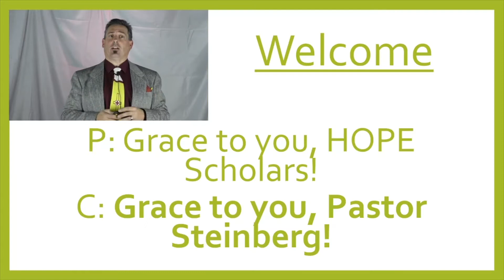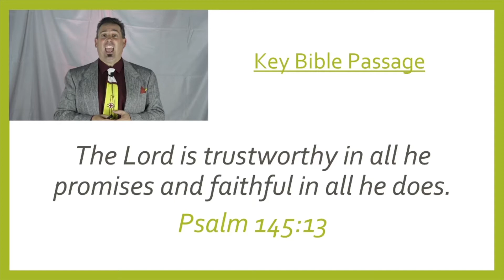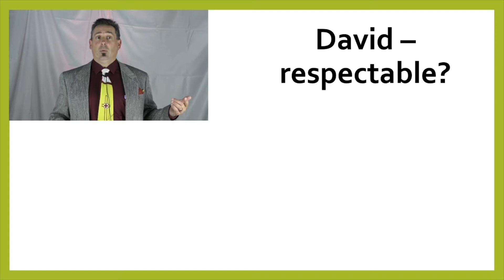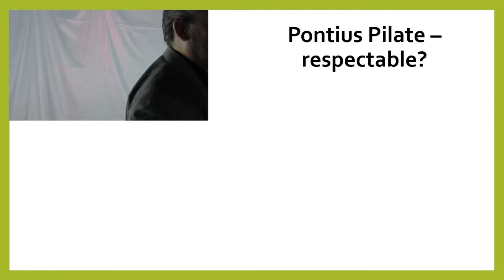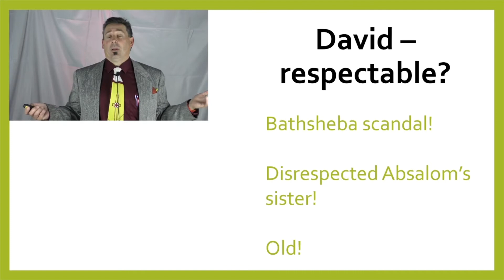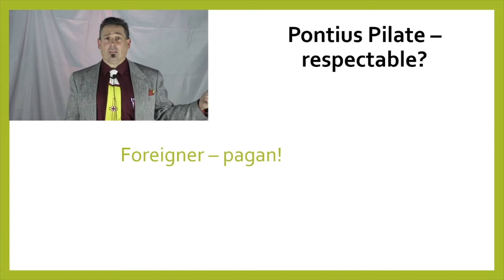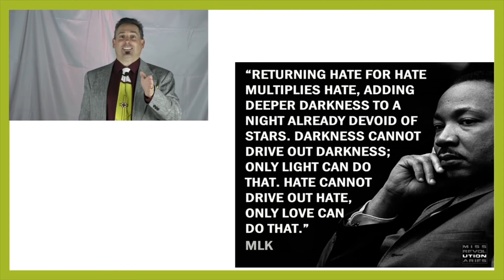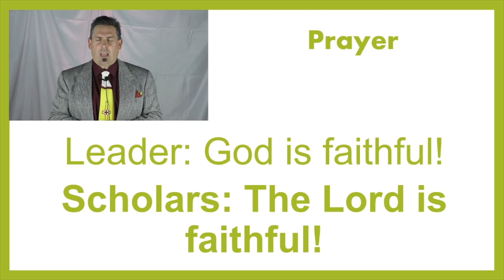Fidelis Chapel David and Absalom